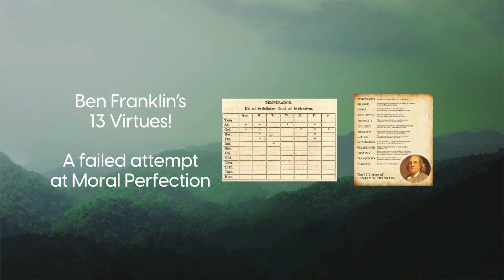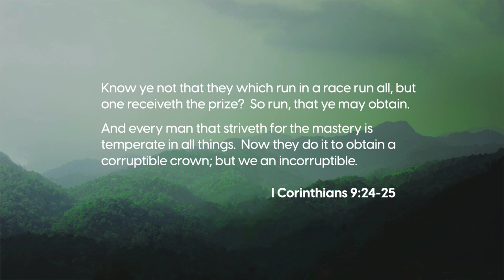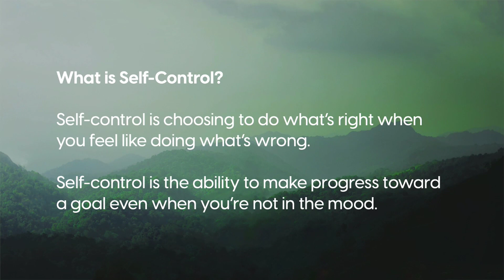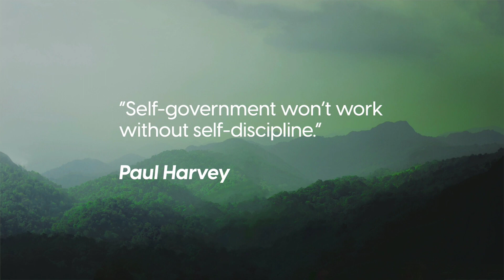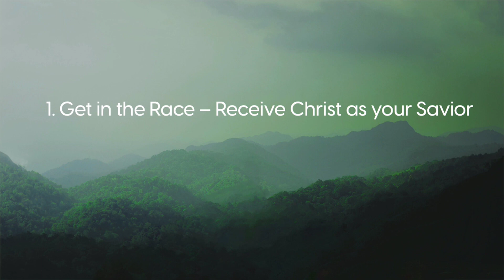The Struggle for Self-Control(Part2) - Pastor Scott Wendal